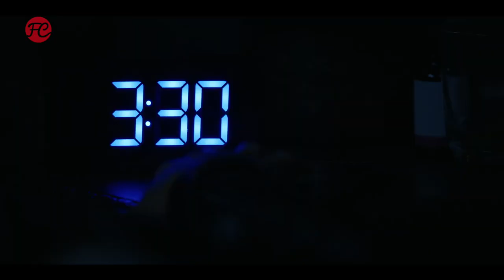Reese Witherspoon Interview | THE MORNING SHOW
THE MORNING SHOW Interview

Es bewegt sich was. Viel. Netflix und Amazon aka Prime Video sind vielleicht noch die Platzhirsche auf der globalen Streaming-Lichtung. Aber nun drängen immer mehr junge, starke, selbstbewusste Böcke auf diese Lichtung. Apple TV+ hat den Anfang gemacht: Seit dem 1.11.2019 ist die Streamingplattform zum monatlichen Kampfpreis von 4,99 Euro verfügbar – allerdings noch mit sehr übersichtlichem Angebot. Und die Nächsten scharren schon ungeduldig mit den Hufen: Disney+ startet hierzulande sicher nicht zu spät in 2020; Warner schiebt ebenfalls 2020 mit HBO Max sein eigenes Streamingangebot nach. Man muss kein Prophet sein, um vorauszusagen, dass in der Welt des Kinos, der Filme, des Fernsehens und der Serien hinterher nichts mehr so sein wird, wie es einmal war.

Jennifer Aniston: Von der FRIENDS-Rachel zur frustrierten Apple TV+ – News-Sprecherin

Seit 25 (!) Jahren ist FRIENDS eine feste Größe. Ein Quoten-Garant. Nicht totzukriegen. Und Jennifer Aniston in ihrer Rolle als Rachel Green ist so etwas wie DAS Gesicht von FRIENDS. Zuletzt sind die Rechte an der Serie ausgelaufen – und Amazon, oder besser gesagt: Prime Video, hat sie Netflix weggeschnappt.

Als FRIENDS-Rachel war Jennifer Aniston anfangs nur Tochter, dann Kellnerin, danach bei Bloomingdale’s, schließlich bei Ralph Lauren und beinahe bei Gucci und Louis Vuitton. Als Alex Levy ist sie Co-Moderatorin beim Frühstücksfernsehen – nämlich in der 10-teiligen Apple TV+ Original-Serie THE MORNING SHOW, seit dem 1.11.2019 bei Apple TV+ streambar.

THE MORNING SHOW

Apple TV+’ erste Eigenproduktion punktet mit Satire und Witz und nimmt dabei auch Bezug auf die ernsten Themen unserer Zeit. Dazu stehen auch hinter den Kameras der fiktiven Fernsehproduktion Themen wie stehen wie der Klima- und Medienwandel, sowie die MeToo-Bewegung und woke culture auf der Agenda. Mit Jennifer Aniston, Reese Witherspoon, Steve Carell und Billy Crudup punktet THE MORNING SHOW außerdem auch bei der Besetzung.

Im Mittelpunkt der Serien-Story stehen die Moderatoren der erfolgreichsten US-Frühstücksfernsehsendung: Alex Levy (Jennifer Aniston) und Mitch Kessler (Steve Carell). Nachdem Mitch wegen sexueller Belästigung gefeuert wurde, beschließt Alex eigenmächtig, einen Ersatz für ihn zu finden. Sie holt sich die ehrgeizige, für ihre große Klappe bekannte Journalistin Bradley Jackson (Reese Witherspoon) in ihre Sendung. Bradley, die sich dieser Rolle eigentlich nicht gewachsen fühlt, sorgt in der ersten Sendung für einen „Skandal“, der bei den Zuschauern aber erstaunlich gut ankommt.
CEO Cory Ellison (Billy Crudup) sieht das als Gelegenheit, Alex ebenfalls abzusägen und sie durch Bradley zu ersetzen. Verzweifelt sucht Alex Hilfe bei ihrem gehassten Ex-Kollegen Mitch, um ihre Machtposition zurückzugewinnen.

Habt ihr schon reingeschaut? Apple TV+ ist nicht nur auf Apple-Produkten streambar. Für alle Nicht-Apple-Nutzer gibt es eine kostenlose Sieben-Tage-Testphase. Und all diejenigen, die sich erst jetzt ein neues Apple-Produkt (iPhone, iPad, Apple TV, Mac oder iPod touch) kaufen, dürfen ein Jahr lang kostenlos streamen. Ansonsten – wie gesagt: Für 4,99 Euro im Monat seid ihr dabei. Aber – auch schon wie bereits gesagt: Das Angebot ist noch ziemlich überschaubar.
Serieninfo:

THE MORNING SHOW
Originaltitel: The Morning Show (2019-)
Genre: Drama, Serie
Lauflänge: 21 Episoden à 60 Minuten
Darsteller: Jennifer Aniston, Reese Witherspoon, Steve Carrell, Billy Crudup, Mark Duplass
Von: Kerry Ehrin, Jay Carson
Streaming: Apple TV+ (2 Staffeln)